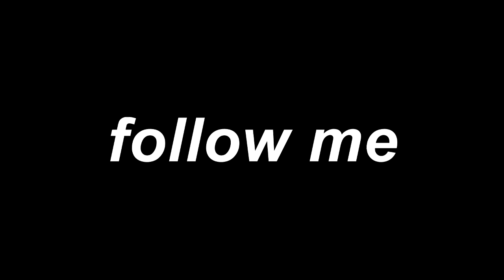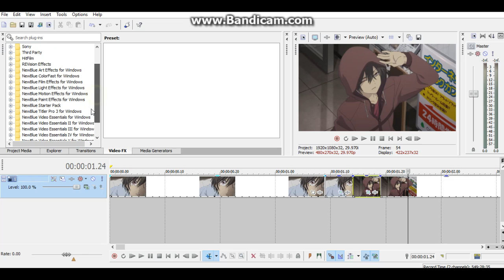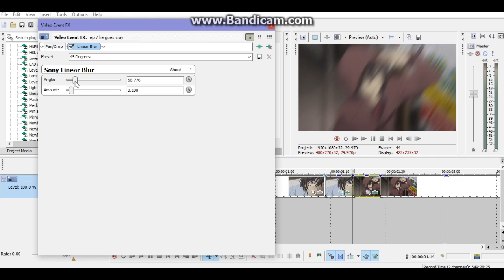Shake & Blur Transition - SVP TUTORIAL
vine; animesthetic
tumblr; lostboylester

DETAILS:
Transition for sony vegas pro
Shake / Blur
Song: Play Date
Anime: Charlotte